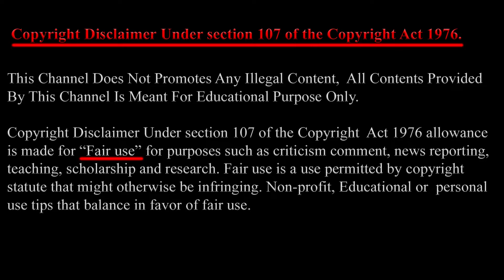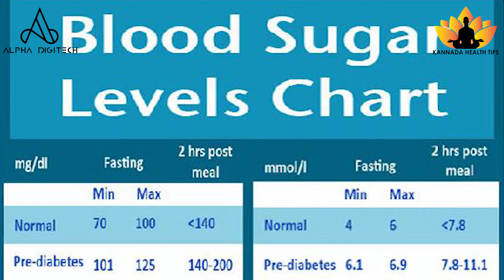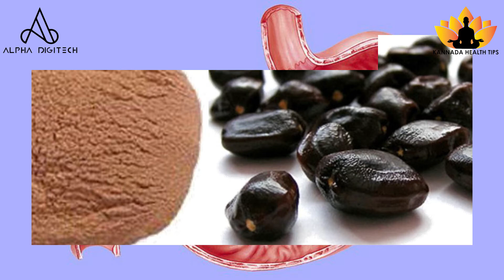ಹುಣಸೆಹಣ್ಣಿನ ಪ್ರಯೋಜನಗಳು Health Benefits Of Tamarind in Kannada | Kannada Health Tips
ಹುಣಸೆಹಣ್ಣಿನ ಪ್ರಯೋಜನಗಳು. Did you know Tamarind is a rich source of magnesium and calcium, these minerals could help prevent osteoporosis and bone fractures. Tamarind decreases LDL cholesterol and increases HDL cholesterol, watch the complete video to know more about the healthy benefits of Tamarind.

ಹುಣಸೆಹಣ್ಣಿನ ಆಶ್ಚರ್ಯಕರ ಆರೋಗ್ಯಕರ ಪ್ರಯೋಜನಗಳು
Health Benefits Of Tamarind in Kannada